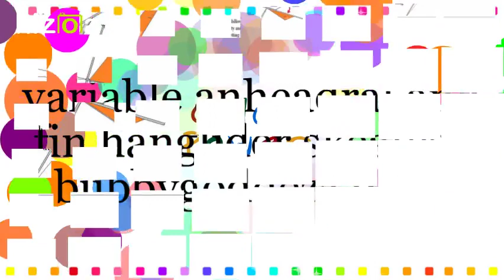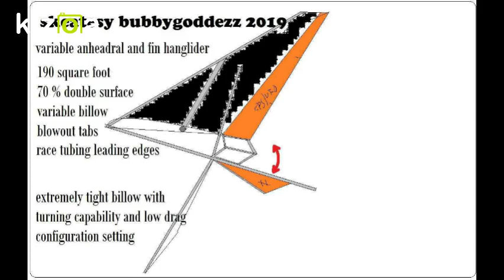Kizoa Movie - Video - Slideshow Maker: variablle anheadral and fin hanglider skeatesy bubbygoddezz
variable